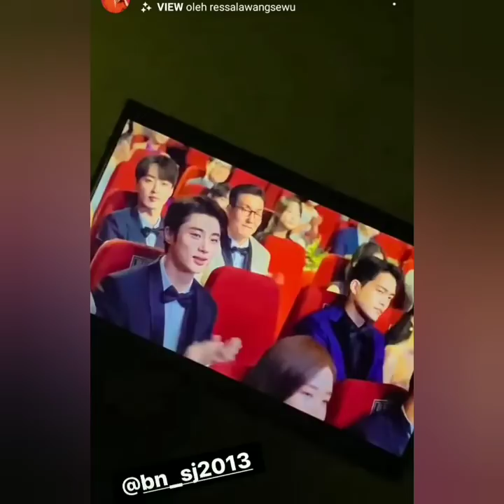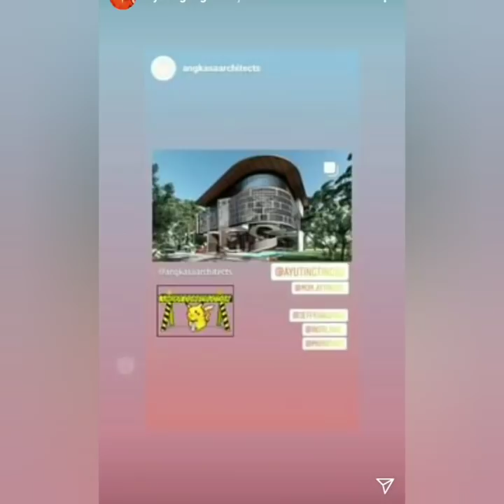Info terbaru, lihat ini isi instastory ayu ting-ting & Robby purba bikin Baper. Coba lihat ini